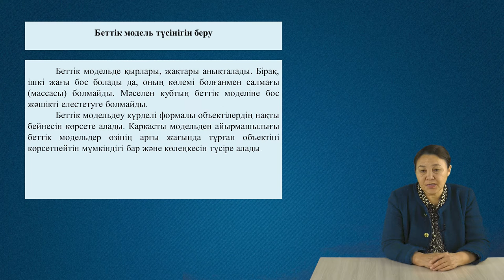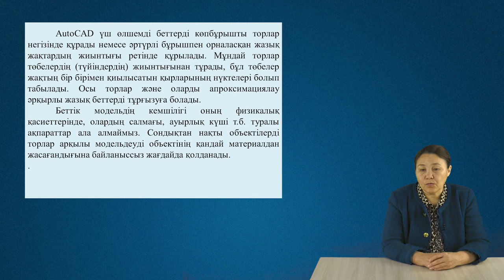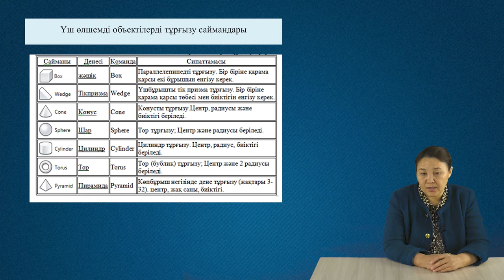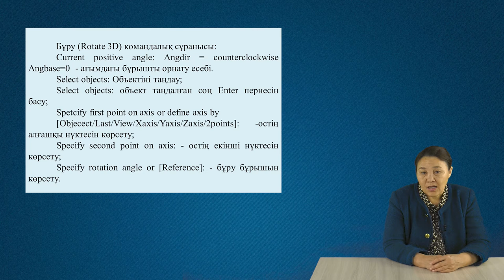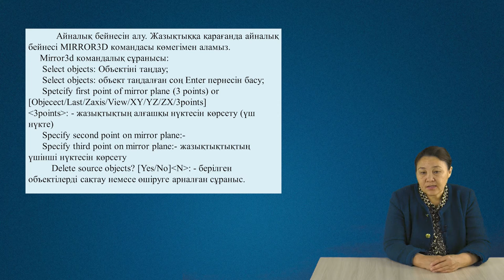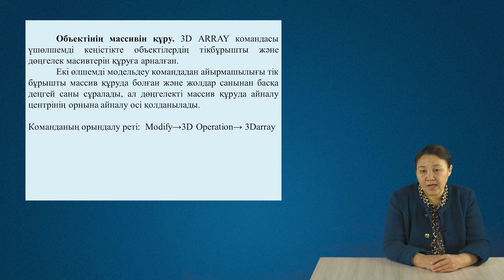9 Беттерді модельдеу және оны тұрғызу